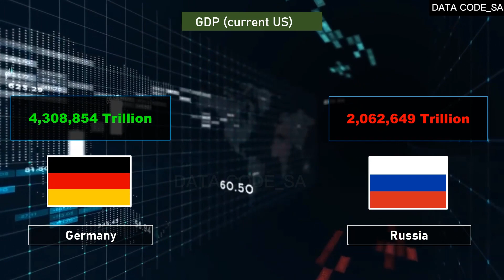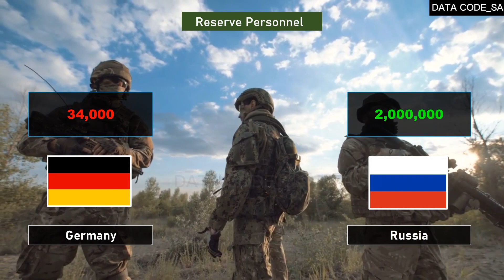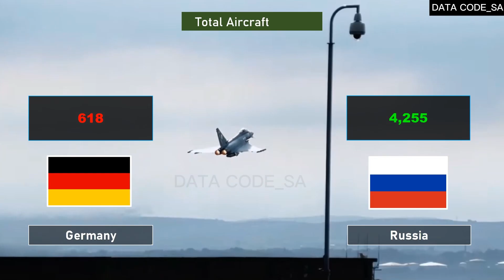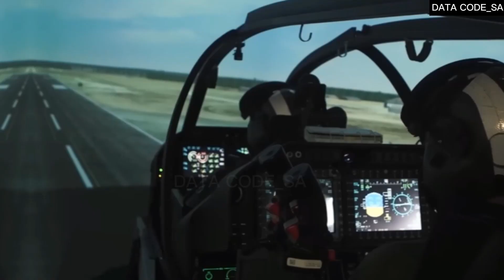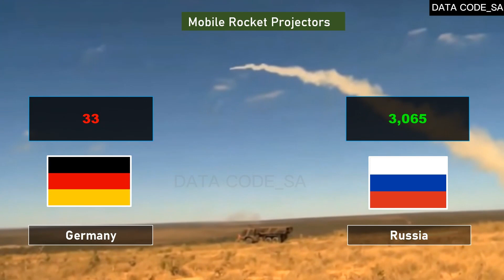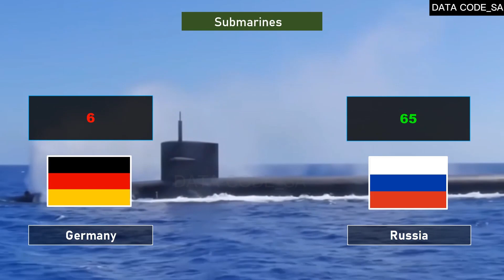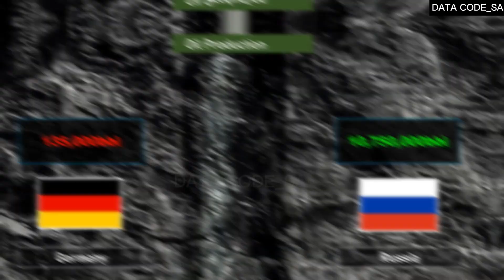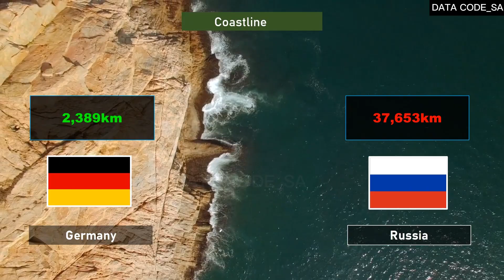Alemanha x Rússia - Comparação do Poder Militar 2024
Bem-vindos ao nosso canal! Hoje, mergulharemos em uma análise abrangente e detalhada, comparando o Poder Militar da Alemanha e da Rússia em 2024. Utilizando dados atualizados e projeções recentes, exploraremos as capacidades militares desses dois países e como elas se comparam no cenário global.

🌐 **Poder Militar Mundial:** Descubra como Alemanha e Rússia se posicionam no contexto do poder militar mundial em 2024.

📊 **Comparação de Poder Militar:** Analisaremos diversos aspectos, desde orçamento militar, forças terrestres, aéreas e navais, até capacidades tecnológicas e estratégias de defesa.

📈 **Evolução ao Longo do Tempo:** Além da comparação de 2024, faremos uma breve retrospectiva, abordando as mudanças no poder militar desses países em 2021 e 2023.

🛡️ **Cápsula de Defesa:** Exploraremos as inovações e tecnologias de ponta na área de defesa, destacando as cápsulas de defesa mais recentes desenvolvidas por Alemanha e Rússia.

🤔 **O Que Esperar no Futuro:** Concluiremos com uma discussão sobre as possíveis tendências e desenvolvimentos futuros no cenário militar dessas nações.

Não perca esta análise aprofundada que visa oferecer insights valiosos sobre o equilíbrio de poder militar entre Alemanha e Rússia em 2024. Se você é apaixonado por geopolítica e assuntos militares, este vídeo é para você! Acompanhe-nos para ficar por dentro das últimas análises e comparações militares.